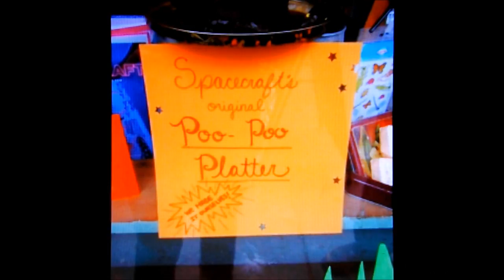Rito Castellanos II "Poop in your food"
A steaming turd can make your dinner taste like shit.